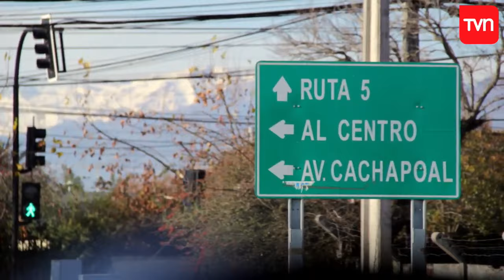Carmen Gloria a tu servicio - T1E33 | Buenos días a todos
Vuelve a ver el capítulo completo de "Carmen Gloria a tu servicio".

¿Chileno en el extranjero?